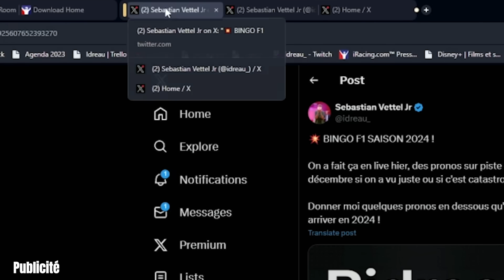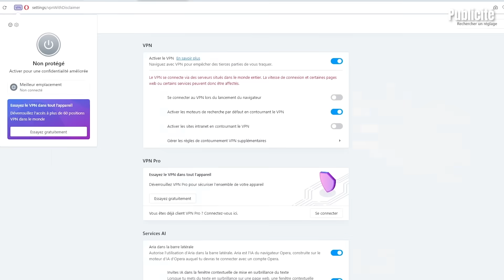JE SUIS UN IDIOT A NE PAS SAVOIR… - QUI EST CE PILOTE #1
Nouvelle vidéo, on continue sur les vidéos un peu plus fun sur ma chaine, je reçois @UnstoppRob pour un petit Qui est-ce revisité! (Ouais on avait pas le budget pour les plateaux de jeu)

Dites moi si vous kiffez un peu la direction de la chaine, mélangeant actu mais aussi divertissement, moi je prends grave du plaisir à faire ça !!